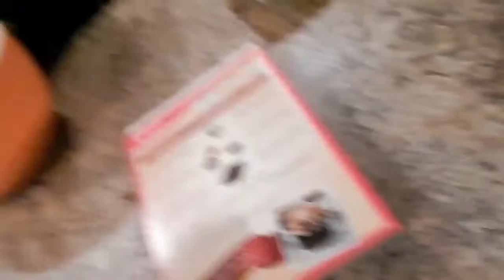SILLY SISTERS!~5TimesTheFun~ Family Vlog~ 5.21.16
5TimesTheFun Family Vlog You Tube Channel!!!
Check back daily for more Daily Family Vlogs!!

We are a fun loving family of 5 kids!

Hobbies are:

Chase: Straight A student, loves Chemistry and plans to go to college to be a doctor.
Bryce: Hard worker, has a small lawn care business, loves fixing things and being outside.
Abbie:  Just made the Color Guard team! Also loves make up, shopping and photography.
Ellie: Loves gymnastics, make up and plans to try out for cheer-leading this year!
Peyton:  Loves Minecraft and Lego everything!